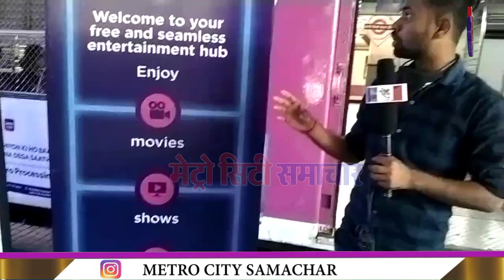मुंबई लोकल हुई हाई टेक, मिलेंगी ये शानदार सुविधाएँ | Mumbai Local SugarBox Wifi Entertainment